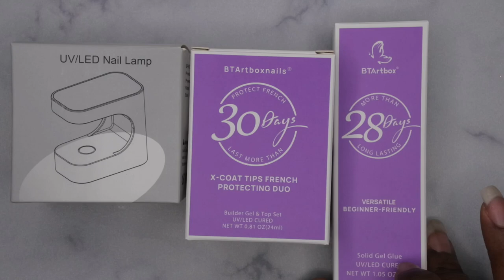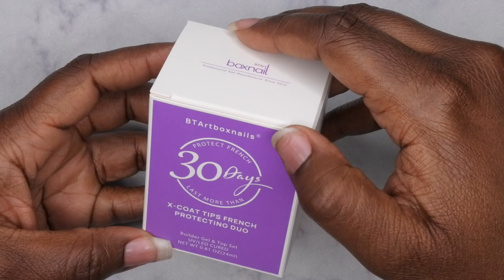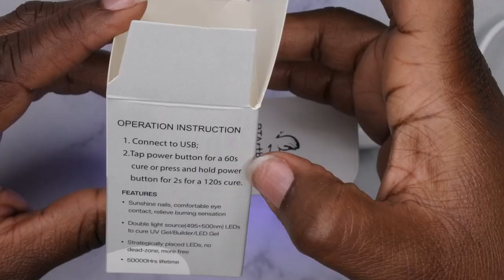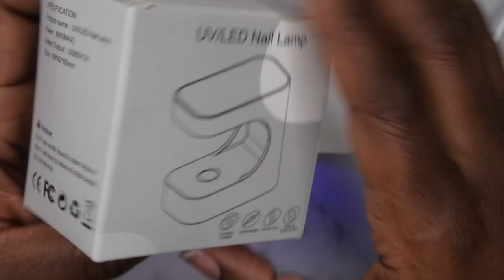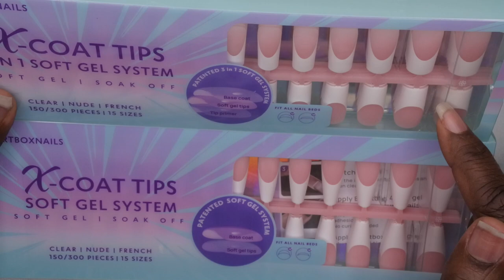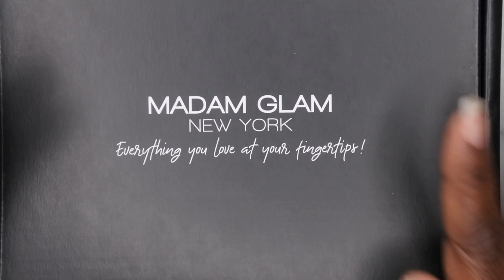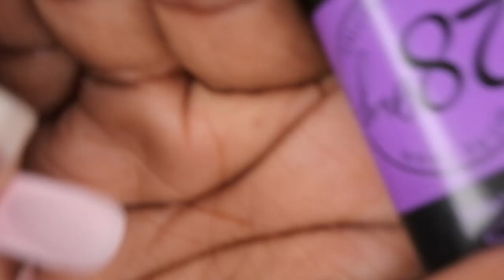How to Apply Press Ons using Solid Nail Glue | BTArtBox Gel X Nails | Madam Glam House of Life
Hello happy people. I was super excited to try this Gel X Nail Kit from on of my favorite press on companies, BTArtbox nails. Today I'll be applying press on nails using solid nail glue. The finished look was stunning!

Press On System (Long Coffin)
Press On Nail System (Long Square)
Solid Nail Glue
Reinforcement Gel and Top Coat Duo
Long Coffin French Tip Press Ons
Long Square French Tip Press Ons

Cordless nail drill
Dust Brush
Cuticle Pusher and Cutter

Swatch Sticks
Nude Gel Polish Kit
Colorful Foil Flakes